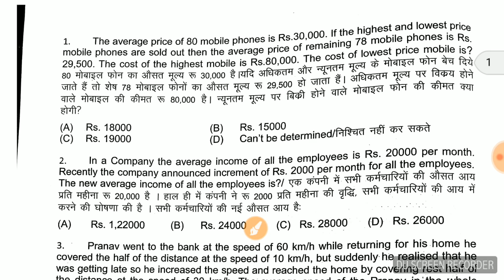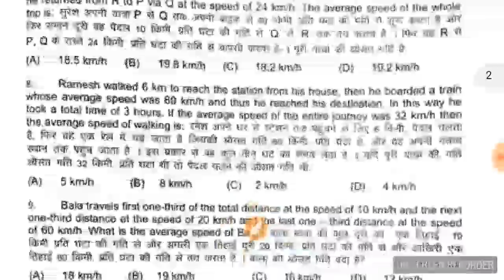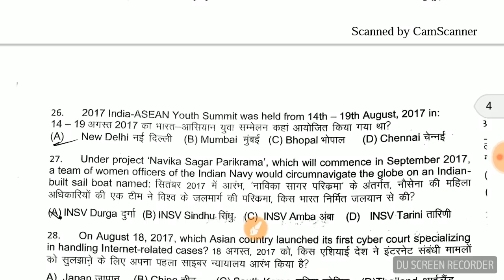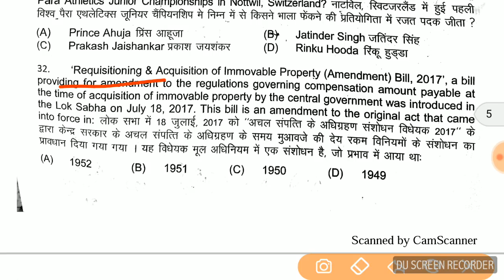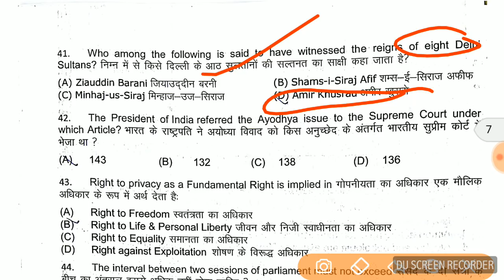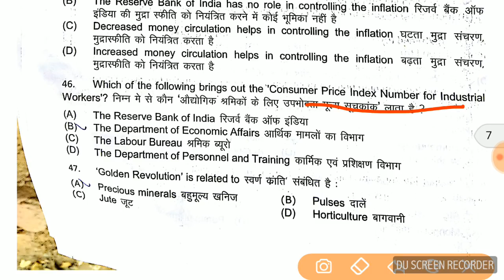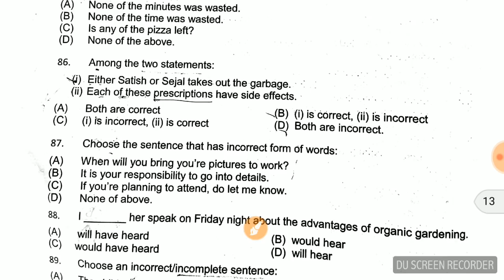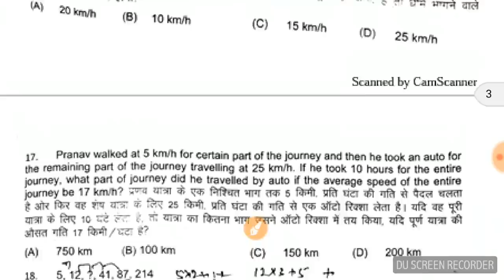IB ACIO EXAM PAPER 15 OCT 2017 ANALYSIS +QUESTIONS ASKED | ANSWER KEY | CUTOFF | REVIEW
IB EXAM 15 OCT 2017 ANALYSIS | ये सवाल आए | GS PAPER QUESTIONS ANSWER KEY | CUTOFF कितना ?
ALL GENERAL AWARENESS QUESTIONS ASKED IN IB EXAM 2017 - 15 OCTOBER 2017
IB ACIO Exam Analysis 15th October 2017 for Prelims – Get detailed exam analysis and review for IB ACIO prelims like questions asked, section-wise & overall difficulty level, good attempts, expected cut off marks etc.

IB ACIO Exam Analysis 15th October 2017 for Prelims (Tier- I)
The IB Assistant Central Intelligence Officer (ACIO) Grade-II/Executive Prelims exam will be held today in a single shift from 10 AM to 11 AM. The recruitment is taking place for 1430 posts. Candidates who pass the prelims exam will be called for the mains exam and subsequently for the Interview.

The IB ACIO Tier I or prelims exam will be conducted today

IB ACIO Exam Analysis 15th October 2017 – Section-wise

Reasoning

The difficulty of this section was Moderate-Difficult  and 15-20 attempts can be considered as safe.

Quantitative Aptitude

Quant section was of Moderate difficulty and if you attempt 17-21 questions with good accuracy, you can clear the cut off marks.

General Awareness

The GA section was of Moderate difficulty and 19-23 questions can be considered as good attempts.

English

The difficulty of English section was Moderate-Difficult  and 14-16 number of attempts can be regarded as safe.